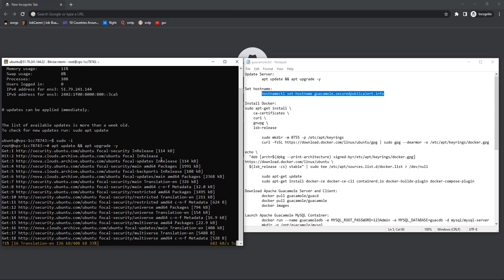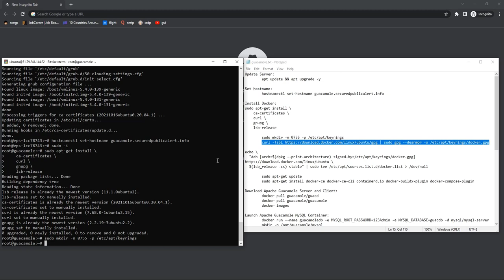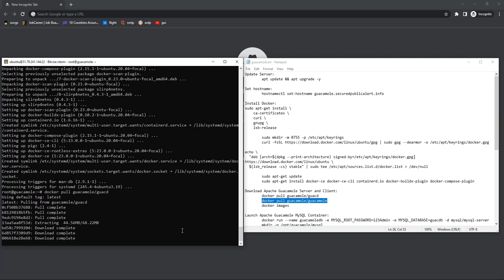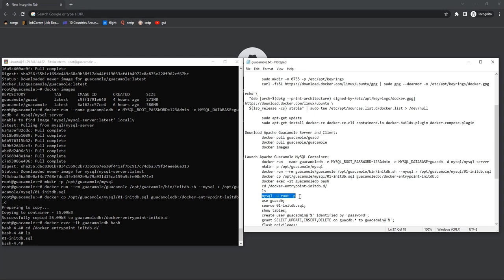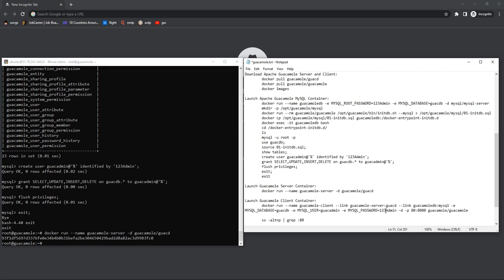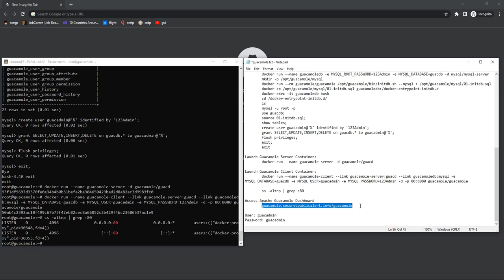How to install Apache Guacamole (cross-platform Remote Desktop Gateway) on ubuntu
Install Docker:
sudo apt-get install \
    ca-certificates \
    curl \
    gnupg \
    lsb-release

 sudo mkdir -m 0755 -p /etc/apt/keyrings
curl -fsSL | sudo gpg --dearmor -o /etc/apt/keyrings/docker.gpg
### I'm replacing angled bracket with square bracket ###
echo \
  $(lsb_release -cs) stable" | sudo tee /etc/apt/sources.list.d/docker.list ] /dev/null

 sudo apt-get install docker-ce docker-ce-cli containerd.io docker-buildx-plugin docker-compose-plugin

Download Apache Guacamole Server and Client:
 docker pull guacamole/guacd
 docker pull guacamole/guacamole
 docker images

Launch Apache Guacamole MySQL Container:
 docker run --name guacamoledb -e MYSQL_ROOT_PASSWORD=password -e MYSQL_DATABASE=guacdb -d mysql/mysql-server
 mkdir -p /opt/guacamole/mysql
 docker run --rm guacamole/guacamole /opt/guacamole/bin/initdb.sh --mysql ] /opt/guacamole/mysql/01-initdb.sql
 docker cp /opt/guacamole/mysql/01-initdb.sql guacamoledb:/docker-entrypoint-initdb.d
 docker exec -it guacamoledb bash
 cd /docker-entrypoint-initdb.d/
 ls
 mysql -u root -p
 use guacdb;
 source 01-initdb.sql;
 show tables;
 create user guacadmin@'%' identified by 'password';
 grant SELECT,UPDATE,INSERT,DELETE on guacdb.* to guacadmin@'%';
 flush privileges;
 exit;
 exit

Launch Guacamole Server Container:
 docker run --name guacamole-server -d guacamole/guacd

Launch Guacamole Client Container:
 docker run --name guacamole-client --link guacamole-server:guacd --link guacamoledb:mysql -e MYSQL_DATABASE=guacdb -e MYSQL_USER=guacadmin -e MYSQL_PASSWORD=password -d -p 80:8080 guacamole/guacamole

 ss -altnp | grep :80

User: guacadmin
Password: guacadmin